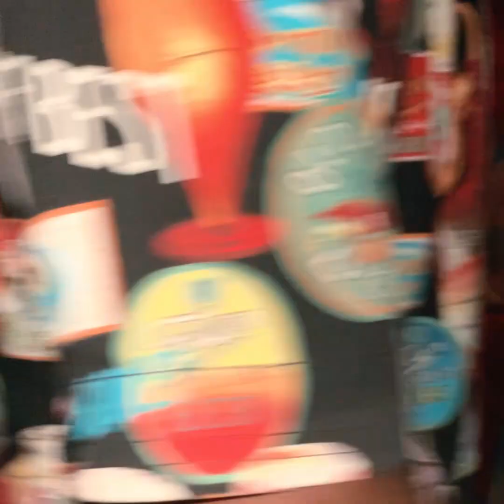Ougan Sa Semante Sou Madanm li Ak pitit Li.